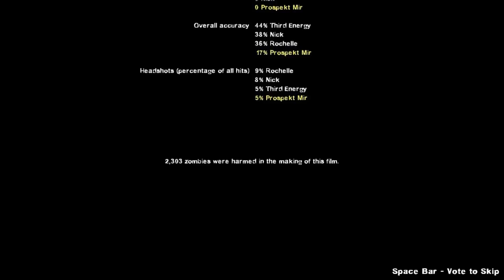Left 4 Dead 2 - Beldurra (Co-op/Modded)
The zombie apocalypse continues on another good custom co-op campaign: Beldurra. Playing with 2 humans and 2 bots, using a collection of weapon/survivor and misc. mods.

Music clip in the beginning taken from the song 'Zombie Apocalypse', by Mortician.